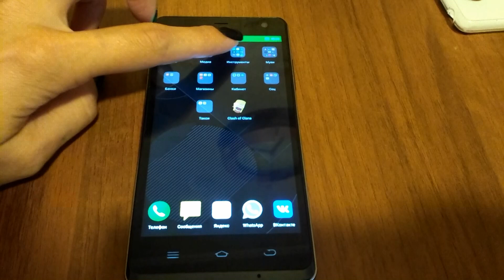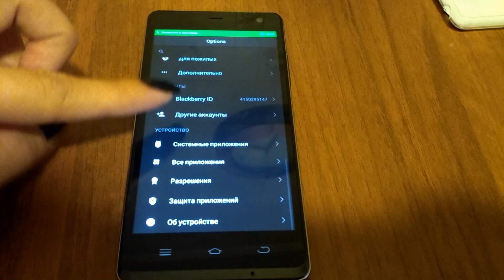MIUI on DEXP Phone Incoming Call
MIUI on DEXP Phone Preset Dialer, Incoming Call